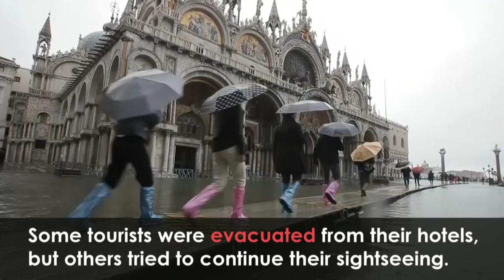Dramatic Footage Shows Venice Flooded by Highest Tide in 50 Years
Severe flooding has left more than 85% of Venice under water after the city was hit by the highest tide in 50 years.

The Mayor of Venice, Luigi Brugnaro, said the flooding was a consequence of climate change and has warned that “the costs will be high”.

The high-water mark hit 187 centimetres (74 inches), second only to the highest level ever recorded in 1966, when the water reached 194 centimetres (76 inches).

The city has called for a state of emergency, as Venetians are bracing themselves for the next high tide.